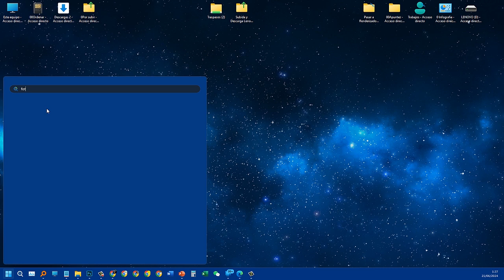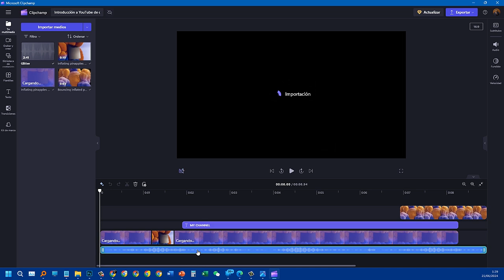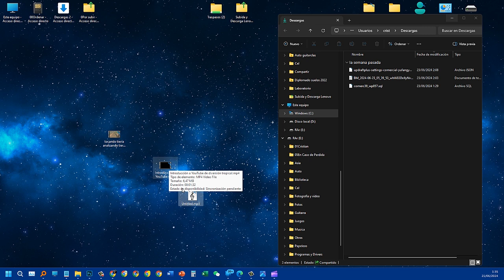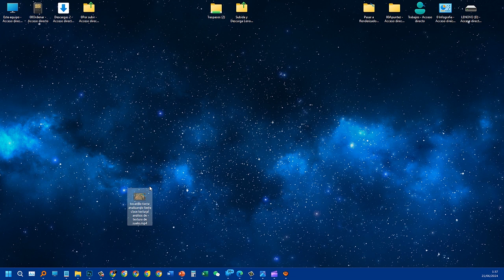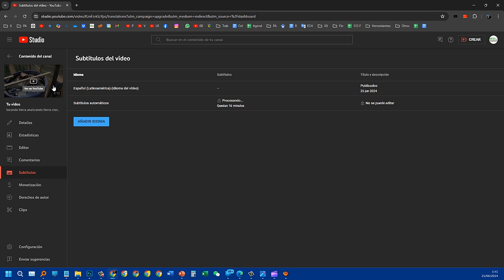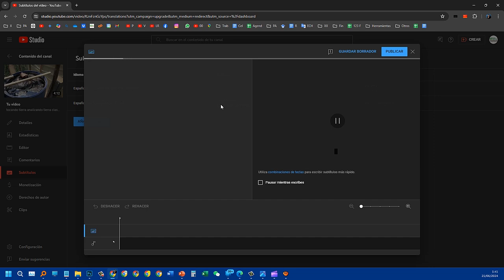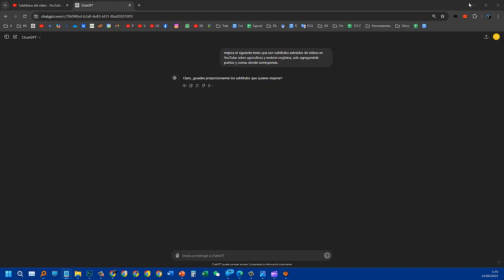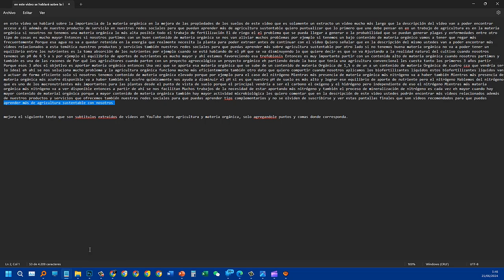Cómo podemos transcribir de forma rápida y sencilla el audio de una clase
En este video, les mostraré cómo transcribir de manera rápida y sencilla el audio de una clase.

📽️Videos Recomendados
►Renderizado en premiere, vuélvete un experto o encuentra la manera de controlar todas las opciones de renderizado

►Máquina de dictado con traductor y grabadora de voz Digital, nuevo dispositivo de dictado de voz a texto, más de 100 idiomas
►Olympus AS-2400 - Kit transcripción a PC Olympus (inclute pedal, auriculares y software de transcripción DSS Player Standard)
►Adobe Premiere Pro